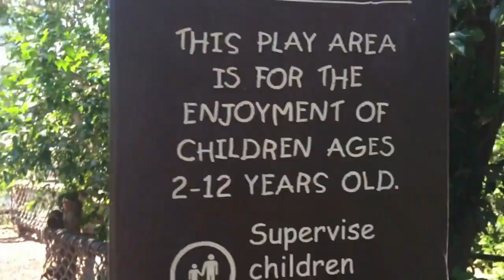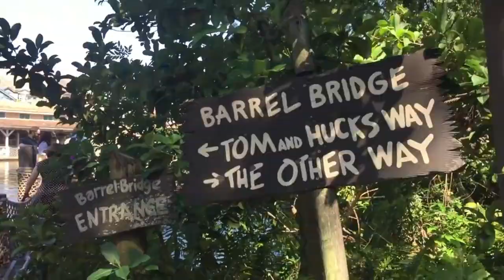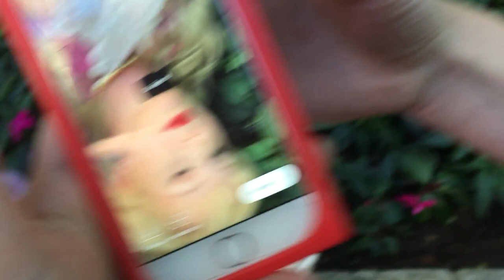Dapper Day at Epcot - DCP Spring Advantage 2018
Dapper Day as Groot as Epcot, inserted other video from the day before as well